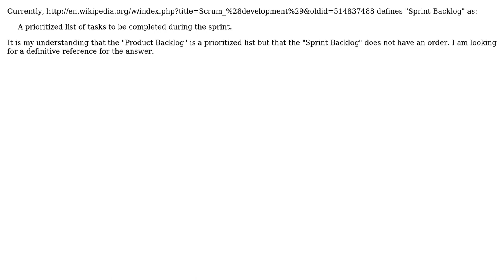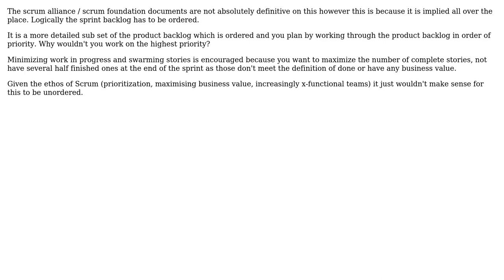Software Engineering: Is a scrum sprint backlog ordered? (2 Solutions!!)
Software Engineering: Is a scrum sprint backlog ordered?

With thanks & praise to God, and with thanks to the many people who have made this project possible! | Content (except music & images) licensed under CC BY-SA | Music | Images & others | With thanks to user CW Holeman II user Brian Smith user AndyM and the Stack Exchange Network Trademarks are property of their respective owners. You are responsible for your own actions.